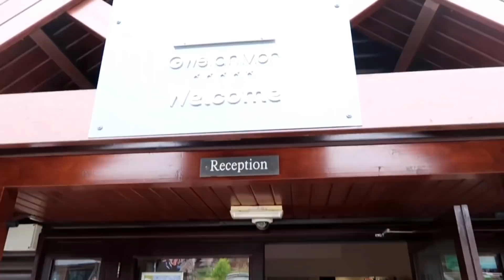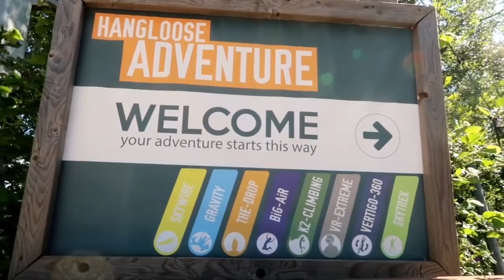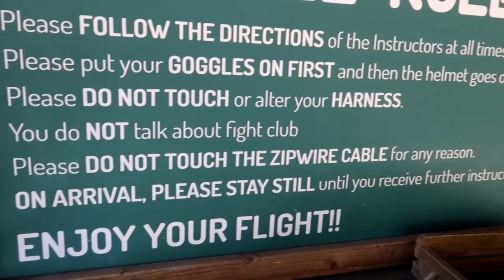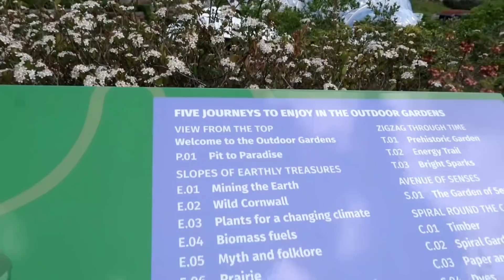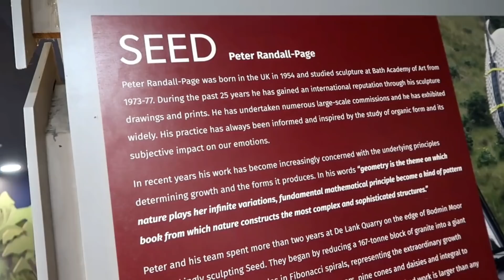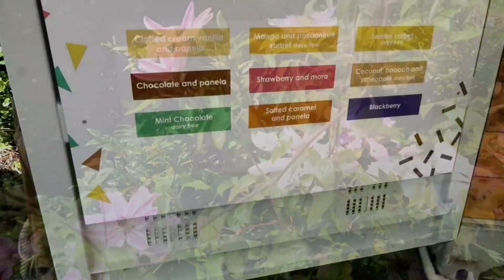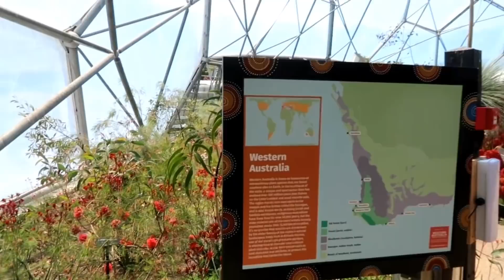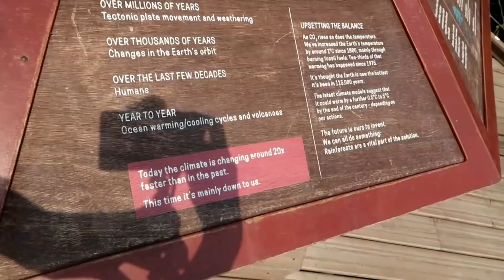Getting A Zip Wire To Eden Project! | Vlog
Join Stace in a solo vlog from her recent visit to Cornwall! Starting off at the Gwel an Mor log cabin, she headed over to Hangloose Adventure, and experienced their Skywire zipline across Eden Project! After this, she discovered the Eden Project itself, which is home to two huge biomes filled with tropical plants, and the largest indoor rainforest in the world!

We would again like to thank Hangloose Adventure and Eden Project for the tickets, and Gwel an Mor for their accommodation! Links to these can be found below:

Instagram.com/tom_and_stace

Twitter.com/tom_and_stace